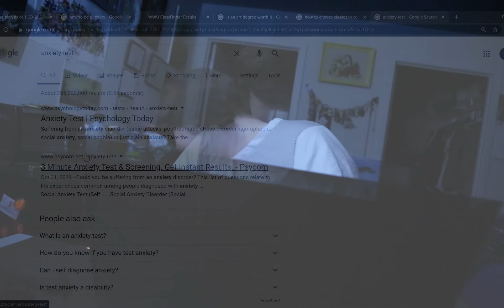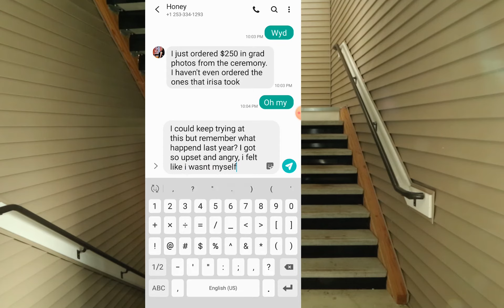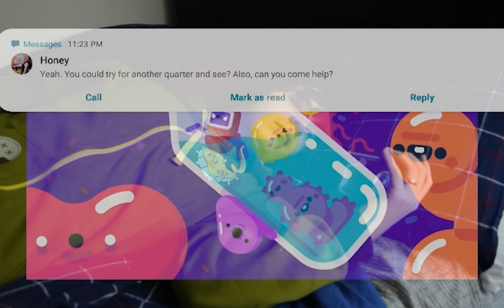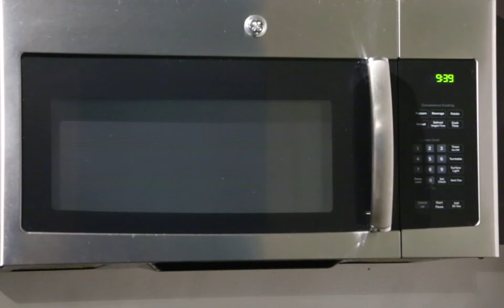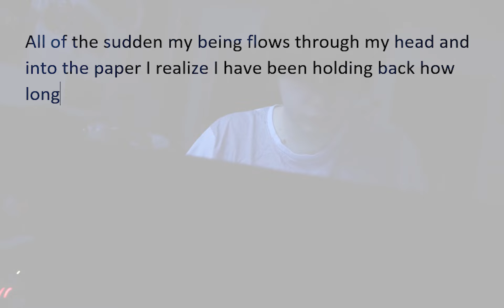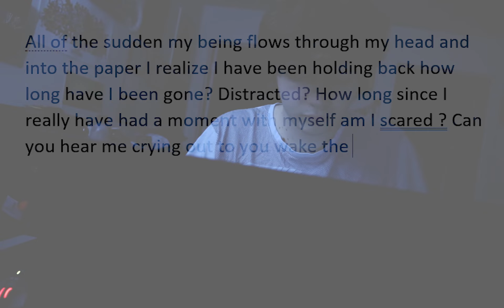A Moment With Myself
This is a short film created about the thoughts that go on in my head and the anxieties of being a college student. The video is also my first exploration into live action film using professional equipment, I hope you enjoy it.